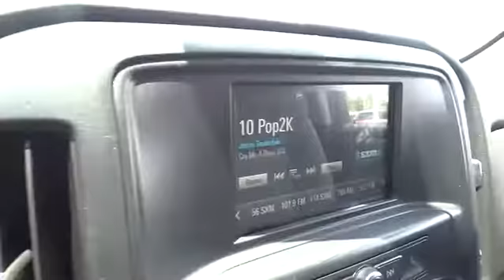2016 Chevrolet Silverado 2500HD Durham, Chapel Hill, Raleigh, Cary, Apex, NC M320568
2016 Chevrolet Silverado 2500HD
2016 Chevrolet Silverado 2500HD 4WD Double Cab 144.2 Work Truck - Stock#: M320568 - VIN#: 1GC2KUEG0GZ320568

409 S Roxboro St.

Work Truck trim, SUMMIT WHITE exterior and JET BLACK / DARK ASH interior. SUSPENSION PACKAGE, STANDARD, TRAILERING EQUIPMENT, GOOSENECK/5TH WHEEL PREP PACKAGE -- H... 4x4, Bed Liner, Tow Hitch, ONSTAR WITH 4G LTE. AND MORE! KEY FEATURES INCLUDE: 4x4 Electronic Stability Control, Vinyl Seats, 4-Wheel ABS, Tire Pressure Monitoring System, 4-Wheel Disc Brakes. OPTION PACKAGES: SILVERADO HD CUSTOM includes (AKO) deep-tinted glass, (A91) remote locking tailgate, (KI4) 110v outlet, (AQQ) Remote Keyless Entry, (UVC) Rear Vision Camera, (DL8) ouside, heated power-adjustable mirrors, (Z82) trailering equipment, (CGN) spray-on bed liner, (IOB) 7 diagonal color display radio with Chevrolet MyLink, (UE1) OnStar, (E20) chrome door handles, (JL1) trailer brake controller, (DP9) chrome mirror caps and (PYU) 20 polished aluminum wheels. TRAILERING EQUIPMENT Trailering hitch platform 2.5 with a 2.0 insert for HD, 7-wire harness with independent fused trailering circuits mated to a 7-way sealed connector to hook up parking lamps, backup lamps, right and left turn signals, an electric brake lead, battery and a ground, The trailer connector also includes the 4-way for use on trailers without brakes - park, brake/turn lamps Includes (JL1) trailer brake controller. BED LINER, SPRAY-ON Pickup box bed liner with bowtie logo. Liner is permanently bonded to the truck bed providing a water tight seal. The textured, non-skid surface is black in color and robotically applied. Spray-on liner covers entire bed interior surface below side rails, including tailgate, front box top rail, gauge hole plugs and lower tie down loops. AUDIO SYSTEM, CHEVROLET MYLINK RADIO 7 DIAGONAL COLOR TOUCH SCREEN, AM/FM STEREO with seek-and-scan and digital clock, includes Bluetooth streaming audio for music and select phones; featuring Android Auto and Apple CarPlay capability for compatible phone (Includes (UQ3) 6-speaker audio system VEHICLE REVIEWS: With powerful engines, upgraded suspensions and the capability to tow over 23,000 pounds Horsepower calculations based on trim engine configuration. Please confirm the accuracy of the included equipment by calling us prior to purchase.